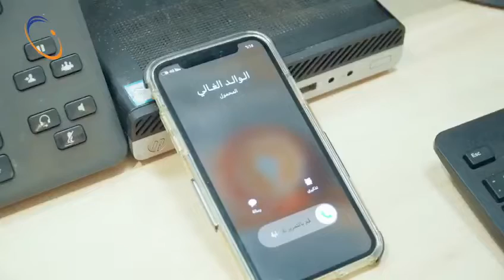نعمل ليلاً ونهاراً لخدمتكم